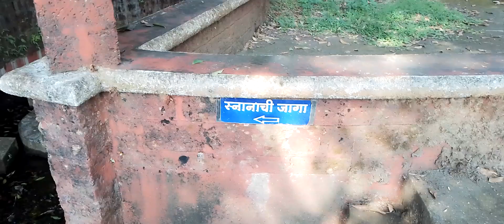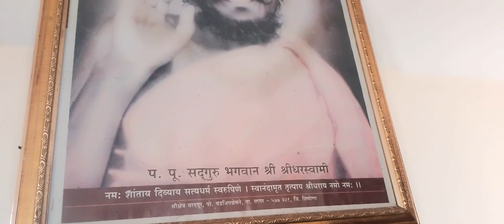Bud BUD TALAI,NETRAVALI GOA,AND SHREE GOPINATH TEMPLE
Bud bud tlai me koi awaj  krta h ya tali bjata h talai ke pani men bulbule nilte h.sath men shree Gpinath bhagwan ka mandir bhi h